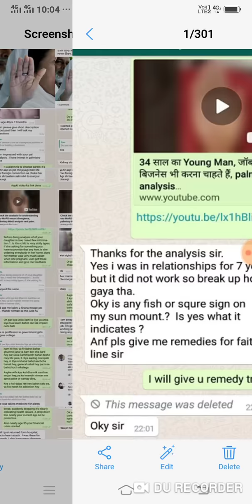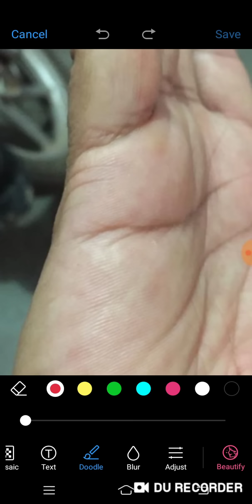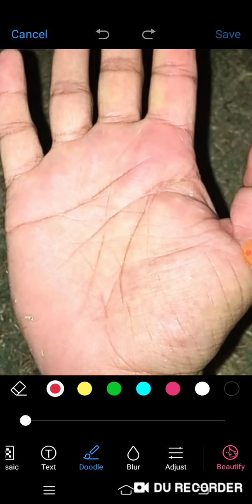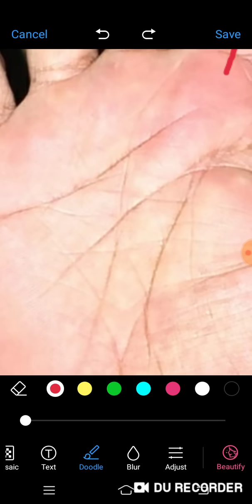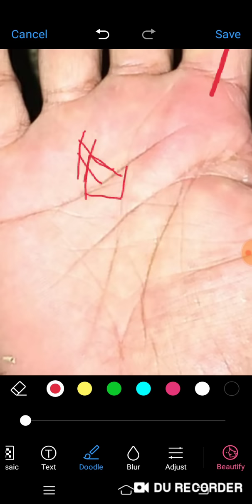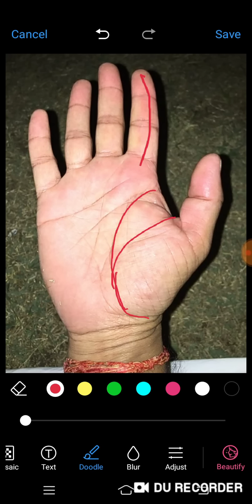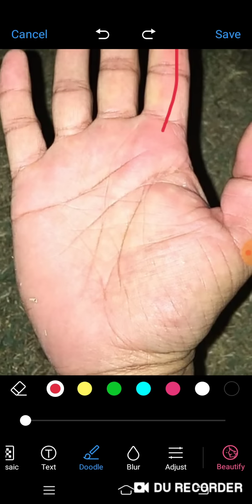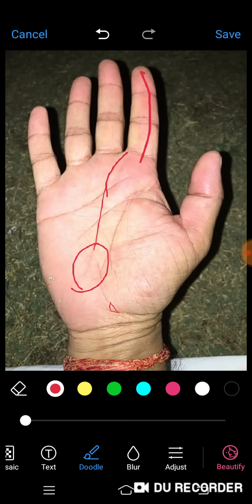42year's Male Plam, Marriage and general reading